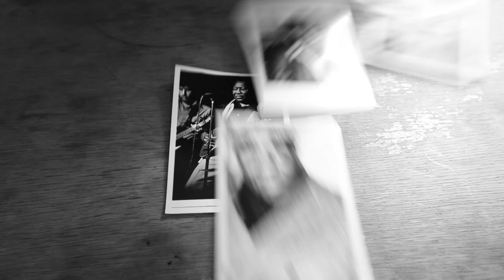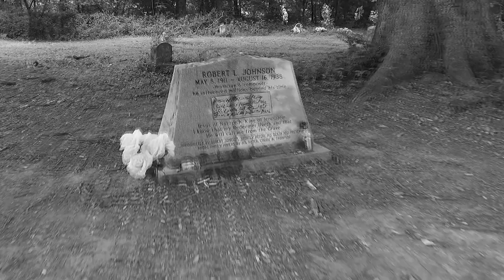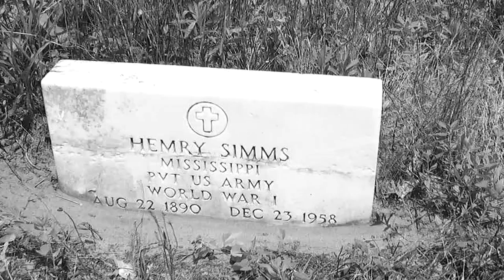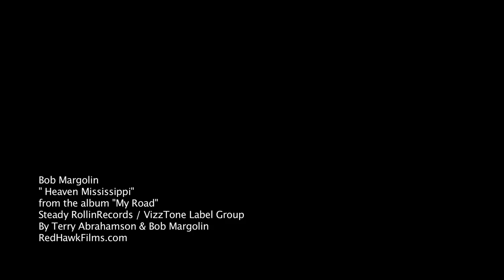Bob Margolin "Heaven Mississippi" Music Video